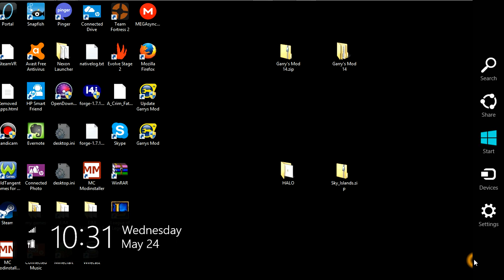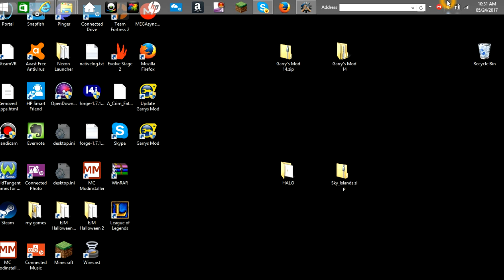Udate on wat is giong on!!!